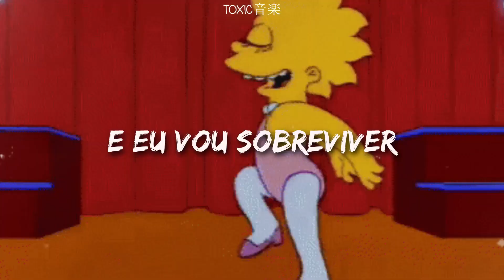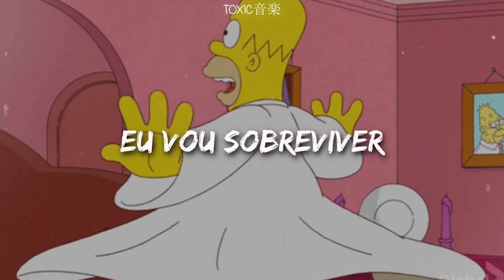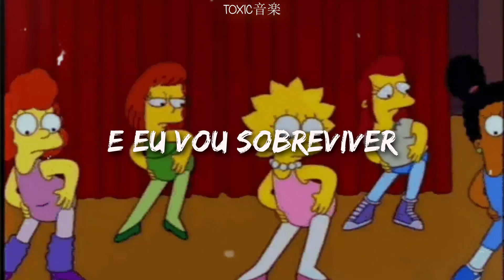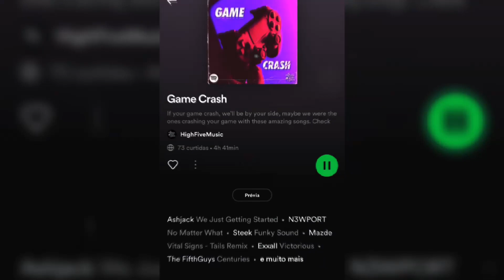essa musica é mais velha do que a bruxa do 71 | Toxic音楽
ﾟ¨ﾟﾟ･ ♫:..｡♡ﾟ¨ﾟﾟ･ﾟ¨ﾟﾟ･ ♫:..｡♡ﾟ¨ﾟﾟ･

Oi toxiczinhos, tudo bem?

Você conhece os nossos canais?

🍃 Imagem: os Simpsons

Letra:

At first, I was afraid
I was petrified
Kept thinking I could never live without you by my side
But then I spent so many nights thinking how you did me wrong
And I learned how to get along

And so you're back
I should have changed that stupid lock
I should have made you leave your key
If I'd have known for just one second you'd be back to bother me

Go on now, go
Walk out the door
Just turn around now
'Cause you're not welcome anymore

Did you think I'd crumble?
Did you think I'd lay down and die?

Oh, as long as I know how to love
I know I'm still alive

And I've got all my love to give
And I'll survive
I will survive
Hey, hey

It took all the strength I had
Not to fall apart
Just trying hard to mend the pieces of my broken heart
But now I hold my head up high

And you see me
Somebody new
I'm not that chained up little person still in love with you
And so you felt like dropping in and just expect me to be free
Well, now I'm saving all my loving for someone who's loving me

Weren't you the one who tried to crush me with goodbye?

And as long as I know how to love

And I'll survive
I, I, I will survive

And I've got so much love to give
And I'll survive